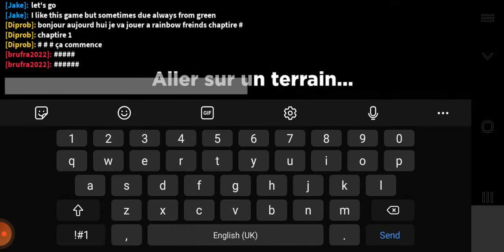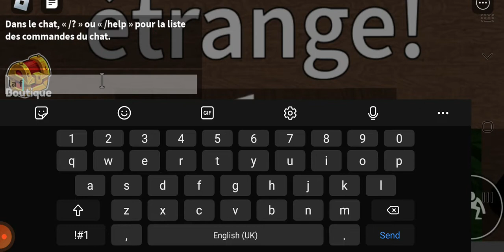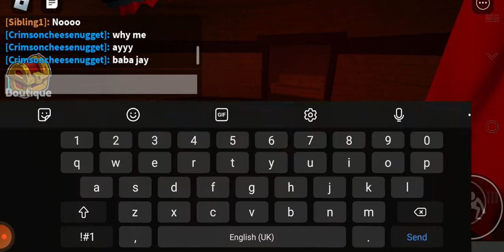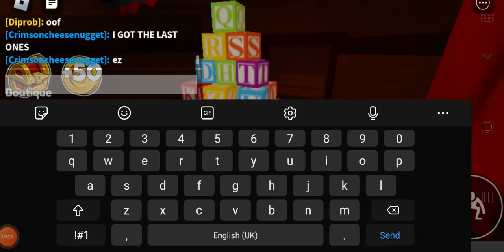niveau 1 the rainbow freinds